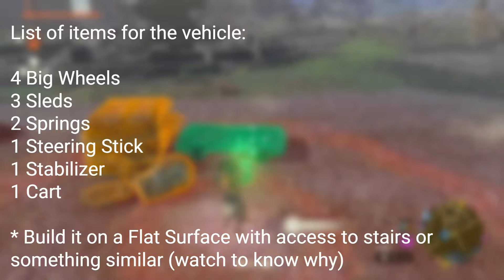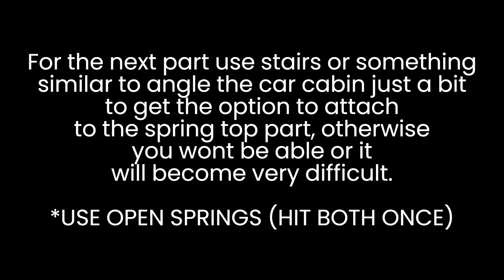5 Lynels vs Armored Combat Vehicle (and how to build) - Zelda Tears of the Kingdom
If this video helped you out, help me out by leaving a like!
Armored combat vehicle with enough attack power to defeat Lynels, is not as hard nor as easy to pull of since the AI of the Lynels gets weird because they actually cant see link inside the vehicle, i was losing Aggro a lot and they were attacking the air, as you can see its blast resistant, i only took damage once and it was because of the  specific angle of the blast.

 I had the zonnaite armor (halving battery drain when wearing full set) + upgrade (recharge 2x faster) and full batteries. This was my 4th attempt, i managed to get to the last Lynel in my 2nd try but i had removed the stabilizer and added another beam emitter thinking it wasn't needed... BUT IT IS, the armored Lynel charged at me into the stairs area and the front wheels decided to go spiderman mode and go up a wall and i wasn't able to back up so i had to finish it the old school way.

As you may know the Lynels have a Roar that destroys contraptions, if trying it keep your distance when possible and keep moving, recharge after every fight and for the silver ones recharge when you have the chance.

 TIMESTAMPS

00:00 Adding Emitters and getting in
0:18 Vs Red-Maned Lynel
1:09 Vs Blue-Maned Lynel
2:03 Vs White-Maned Lynel
3:15 Vs Silver Lynel
4:59 Vs Armored Silver Lynel
7:12 How to build Vehicle